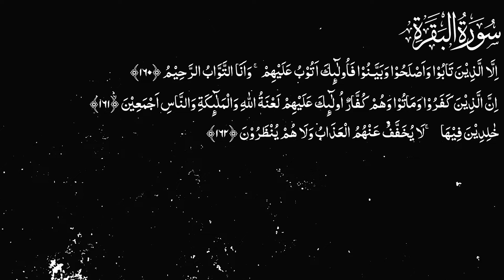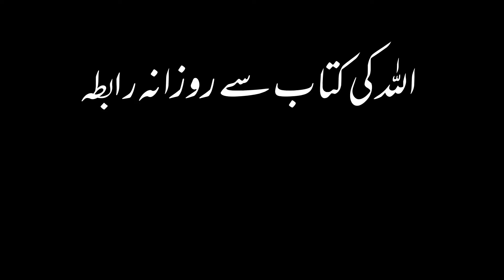Karwan e Quran Lecture No 1865 Surah Baqarah Ayat No 160-163